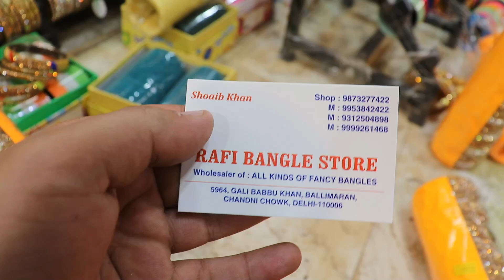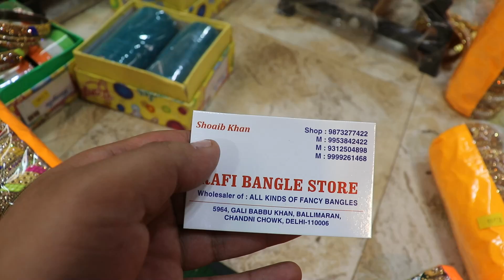कांच ही कांच की 1000+ वैरिटी चूड़ी Rafi Bangles Store In Chandni Chowk Ballimaran Delhi Festival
Address
Rafi Bangle Store
Shop No-5964
Gali Babbu Khan
Ballimaran Delhi -06

Whats'app/ Call

Searching Keywords-

jd bangles,jd bangal chura and churi in retail,fancy chura,cheap chura and churi,
expensive chura and churi,fancy churi,
lakh chura,brass jerellery,fancy jewellery,artificial jewellery wholesaler in delhi
,immitation jewellery
,bangles,bridal bangels,sadar bazar,bridal chura design with name,
cheapest wholesale bangels market in jaipur,sasta bangels market jaipur
,sasti chudiya jaipur,fancy chudiya jaipur,maniharo ka rasta jaipur,
sasta lakh bangels bazar,manihari market jaipur,bangels shopping jaipur,
cheap shop for bangels,famous item jaipur,designer bangles wholesale market jaipur
,designer bangles sasta bazar jaipur,cheapest shopping in jaipur,chudi bazar jaipur
,jewelry wholesale market,surat jewelleries manufacturers,cheapest jewelry in delhi
,rui mandi delhi,mandi sadar bazar,jewellery wholesale market in delhi,jewellery wholesale market in india
,bangles wholesale market,jaipuri bangles,traditional bangles market,best bangles market in india
,hyderabadi bangles in cheap price,churi market,wholesale chura market,fashion bangles
,cheap price bangles,girls bangles,fashion accessories,
woomen items market,sadar bazar,chandni chock,delhi 6,wholesale,wholesale market
,wholesale msrket of bangles,chandani chownk wholesale market
,wholesale market of bangles in delhi,cheapest bangles in delhi,bangle market delhi,
sadar bazar,sadar bazar delhi,cosmetic wholesale market delhi,banglesmarket,laadbazar
,charminarmarket,cheapratesmarket,hyderabad,lowcostmarket,pearls,nazams,clothsmarket,girlsshoppingmarket
,bangles market in india,bangles wholesale market in delhi,bangles market in jaipur,girls accessories in best price
,girls clothes wholesale market,treditional wears maket,purohit ji ka katla,jaipuri bangles market,
saree wholesale market,suits wholesale market,ladies items maket,best market for girls clothes
,saini sahab vlogs,saini sahab,rui mandi sadar bazar,jewellery wholesale market in delhi,
jewellery wholesale market in india,bangles wholesale market,jaipuri bangles,traditional bangles market
,best bangles market in india,hyderabadi bangles in cheap price,churi market,wholesale chura market
,fashion bangles,cheap price bangles,girls bangles,fashion accessories,woomen items market,
sadar bazar,chandni chock,delhi 6,hyderabad,hyderabad news,telangana news,telangana business news
,hyderabad business news,events in hyderabad,hyderabad events,business events in hyderabad,
youtube,google,india,stock,footage,incredible,tourism,wilderness,films,wildfilmsindia,hd,rights,managed
,imagery,high,definition,hyderabad,charminar,laad bazar,bangles,
jewellery (industry),saris,sarees,lad bazar
,top shopping places in india - hyderabad charminar bangles making shops selling bangles,sarees at lad bazar
,charminar,the best of india
,smart shopping tips,indian shopping,wedding jewelry shopping,jewels
,bangles
,beauty care products & lot more,smart shopping,teenagers shopping
,road side shopping,low price shopping,shopping at hyderabad
,one gram gold,cheap shopping places in india,
shops in hyderabad,best shopping destination,
charminar night bazar,haleem,indian food
,street food,amazing indian food,haleem making process,grill 9 haleem,muslim food,
ramzan soecials,indian food haleem,how haleem is made,best haleem in hyderabd
,best street food in hyderabad,hyderabad food,hyderabadi special food haleem,
happy ramzan,ramzan